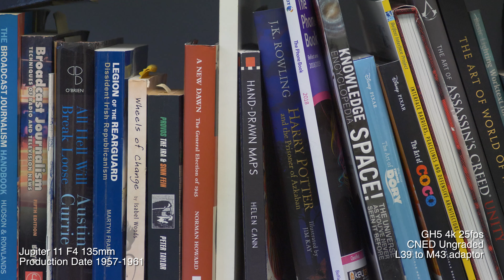Jupiter 11 F4 135mm Lens Test Footage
Jupiter 11 F4 135mm

GH5 4k 25fps
CNED Ungraded